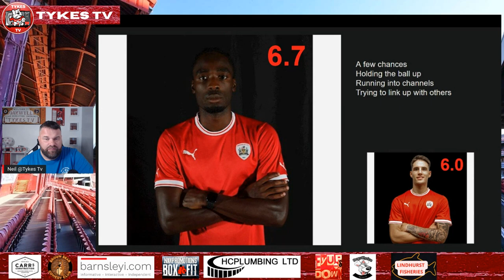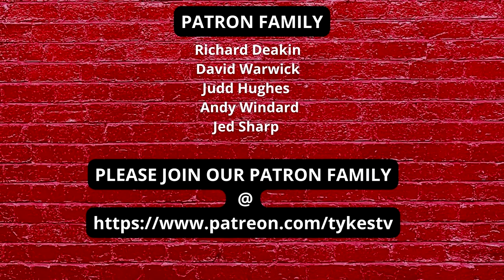TYKES TV | AFTER MATCH THOUGHTS | Ipswich Town | + Player Ratings